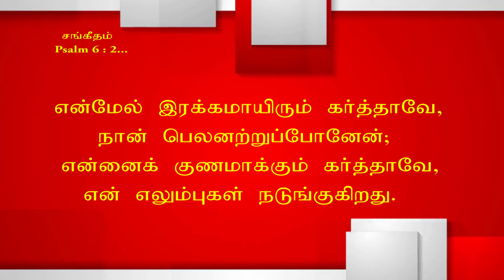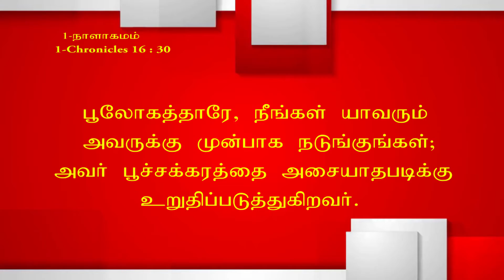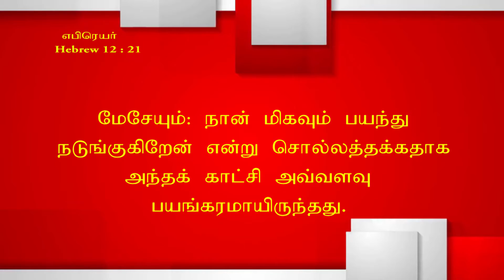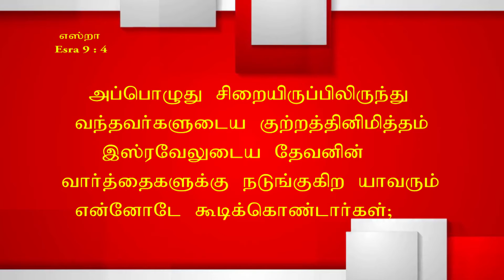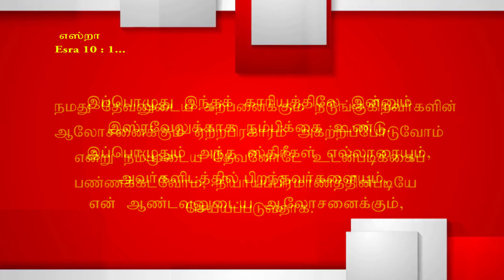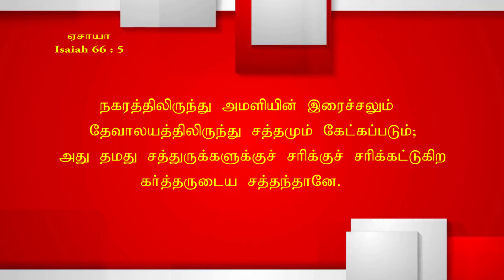Evg.N.Sadhu Paul Solomon | A.P.E.Church | Jeyam Tv